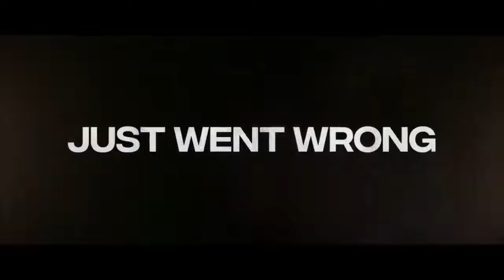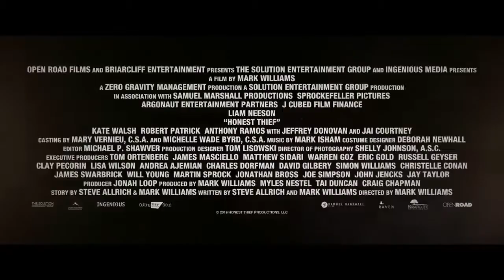HONEST THIEF Oficial Trailer (2020)